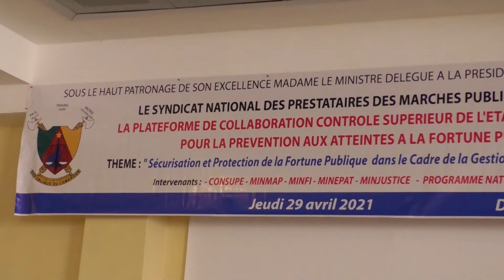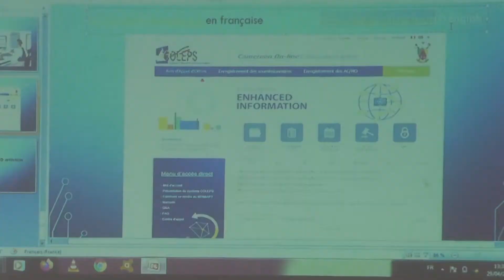SÉCURISATION DE LA FORTUNE PUBLIQUE : LE CONSUPE ET LE SYPREMAP MÈNENT LA RÉFLEXION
Reportage : LAVOISIER ESSAMA
Images : ELYSEE YANDA
Montage : RAHIM A. ELONO